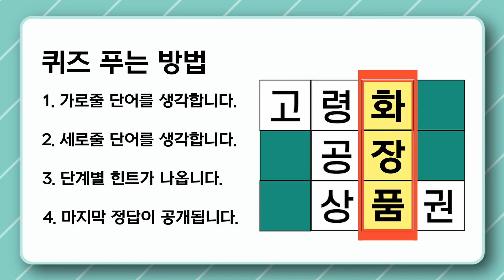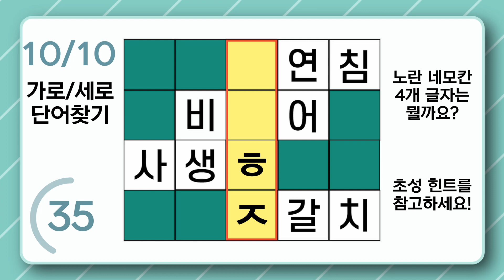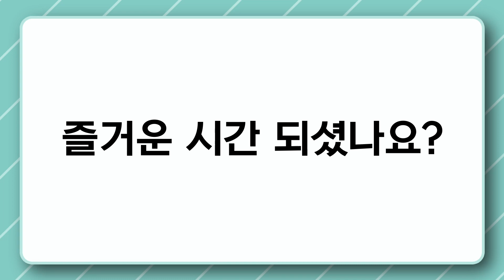[가로세로단어찾기/낱말퀴즈/치매예방] 퀴즈로 뇌를 활발하게 유지해보세요. [퀴즈,치매예방퀴즈,치매테스트,기억력향상,집중력강화,두뇌퀴즈,단어퀴즈]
100% 직접 제작하고 있으며